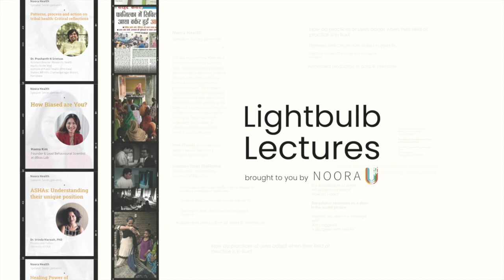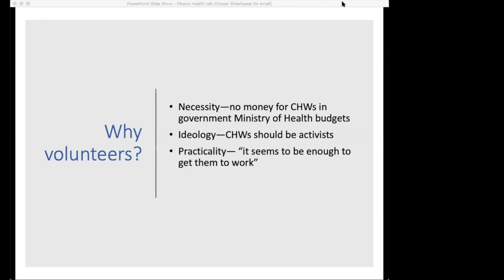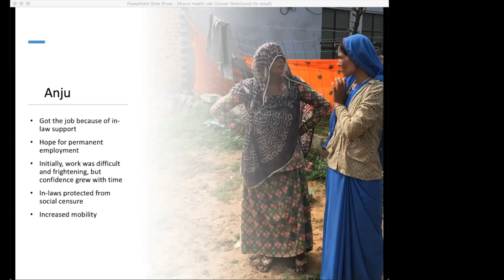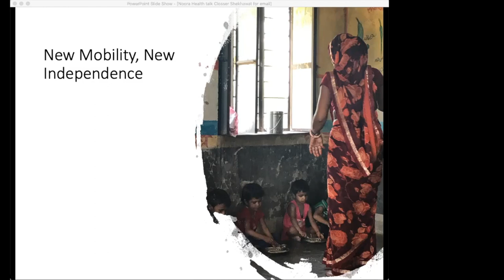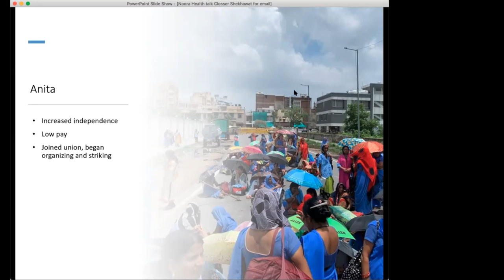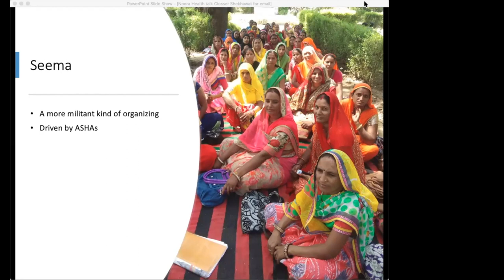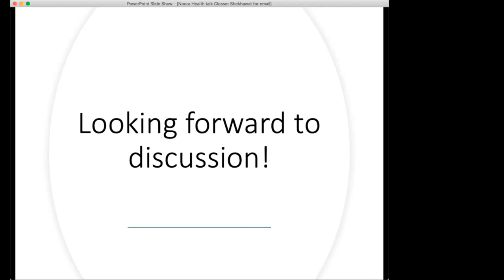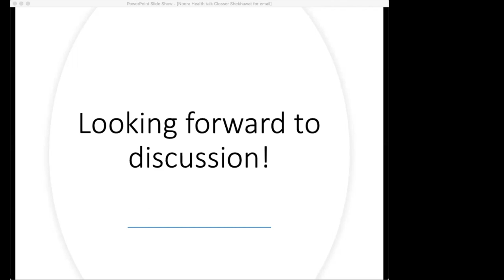Svea Closser- Family Politics and Union Politics in Rajasthan's ASHA program